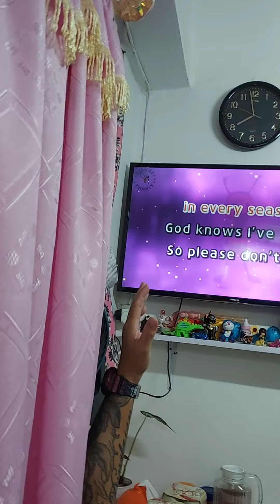Carrie by~ kuya Bart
this song was dedicated to all my subscribers and viewers in the whole world 🌎.